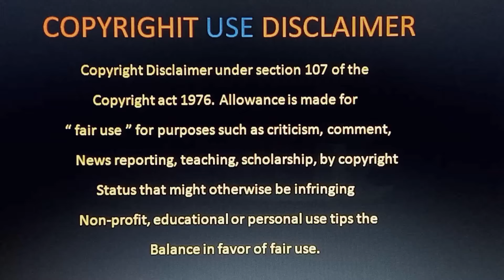Boundless Review Telugu Trailer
Boundless Review Telugu Trailer Telugu | Boundless Trailer Telugu | Boundless Trailer Telugu